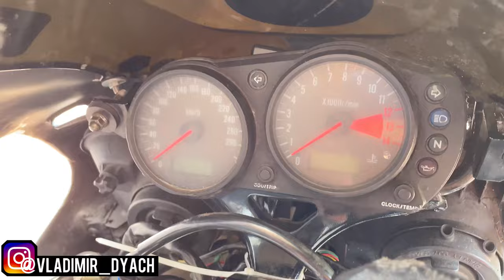ВСЕ ПОЛОМКИ мотоцикла | РЕШЕНИЕ | РЕМОНТ | ЛАЙФХАКИ | мото блогер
СОБЛЮДЕНИЕ ДИСТАНЦИИ И СМОТРИМ НА ДОРОГУ ОСОБЕННО когда ЕДЕТЕ В ДВЕ КОЛОННЫ!
В этом видео никто не пострадал так как соблюдали ПДД.

Всем привет меня зовут Владимир и я автор канал JUST RUN
Буду рассказывать и показывать мото жизнь и мото будни на своём спорт байке kawasaki ninja zx9r
Советы по использованию спорт байков
Делюсь мнением и впечатлением о мотоцикле.

В данном видео ролике покажу ситуации в которых оказался мой мотоцикл Kawasaki ninja zx9r

Поломки на дорогах
Ремонт на дороге
Поломки в дороге
Ремонт в дороге
ЛАЙФХАКИ для мотоцикла
ЛАЙФХАКИ с мотоциклами
Решение проблем в поломке мотоцикла
Способы решений ремонта с мотоциклом
Как починить свет на мотоцикле
Как починить поворотники на мотоцикле
Как поклеить пластик на мотоцикле
Как склеить пластик на мотоцикле
Как поклеить фары на мотоцикле
Как склеить фары на мотоцикле
Ремонт пластика мотоцикла
Ремонт фары мотоцикла
Ремонт поворотников мотоцикла
Лайфхаки для мотоциклиста
Ремонт габаритов мотоцикла
Ремонт габаритного света мотоцикла
Ремонт подсветки мотоцикла
Как починить габаритный свет мотоцикла

разгон мотоцикла
гонки на мотоциклах
kawasaki
ducati
yamaha r6
Yamaha r1
vlad1000rr
motoninja
pilotzx6r
s1000rr
cbr1000rr
езда на мотоцикле
мотовлог
мотоблог
мотоблогер
yamaha
yzfr6
suzuki
спортбайк по городу
блог
влог мотоциклиста
по городу на мотоцикле
Kawasaki zx9r разгон
купил мотоцикл
zarrulli
motorcycle
moto
sportbike
motolife
diablo
diablor1
дьябло
реакции девушек

Мото покатушки Светловодск
Покатушки Власовка
Мотопробег Светловодск

Катаюсь каждый день кому интересно пишите мне в instagram или комментарий под видео будем встречаться и прокатимся вместе.

Мото канал реакция детей на спорт байк JUST RUN
Мото канал реакция девушек на спорт байк JUST RUN
Мото канал ситуации на дорогах JUST RUN
YouTube канал про мотоциклы JUST RUN
YouTube канал про мото JUST RUN
YouTube канал про спорт байки JUST RUN